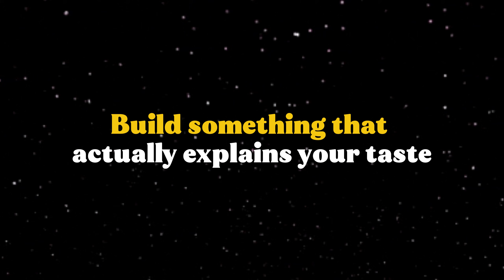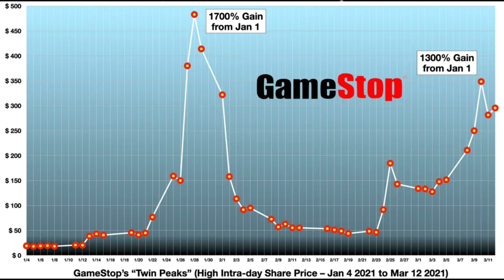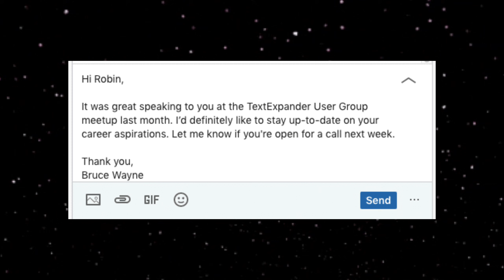5 Data Science Projects to Impress YOUR MOM